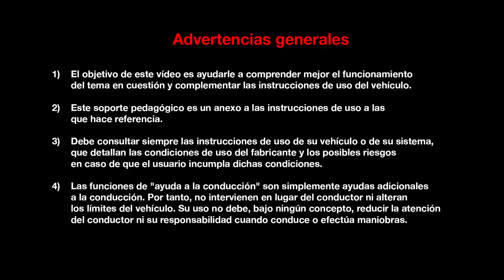CAJAS DE VELOCIDADES